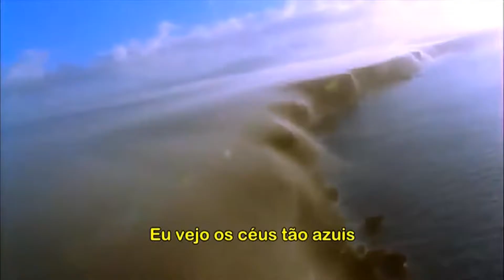What a Wonderful World - Louis Armstrong